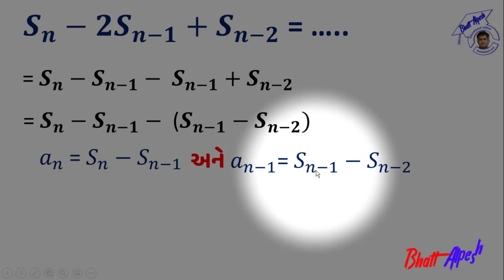Std 10 maths | Chap 5 | ધોરણ ૧૦ ગણિત પ્રકરણ 5 સમાંતર શ્રેણી । IMP દાખલો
𝑺_𝒏− 〖𝟐𝑺〗_(𝒏−𝟏)+𝑺_(𝒏−𝟐) = …..